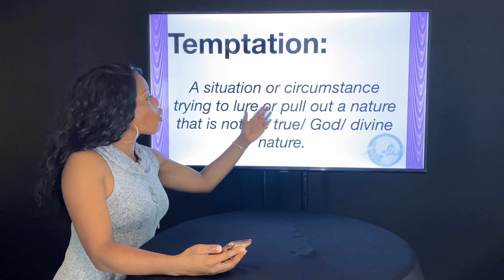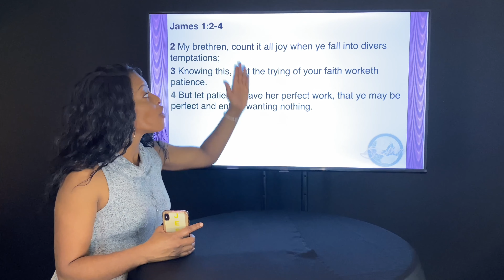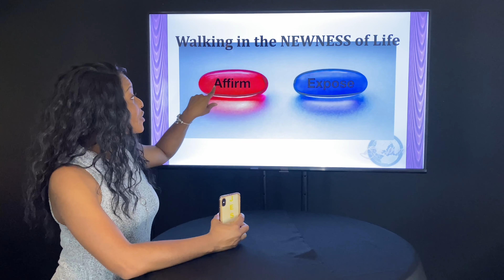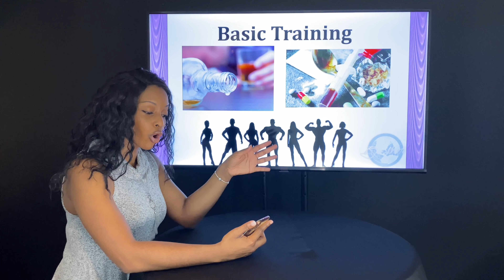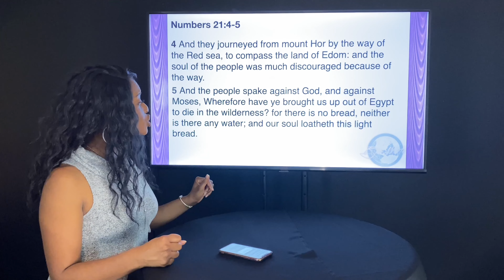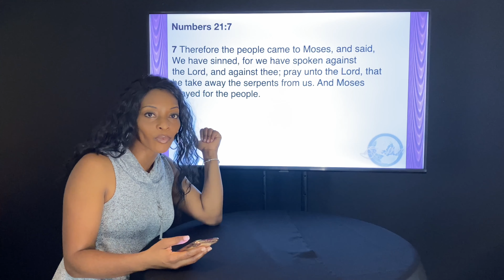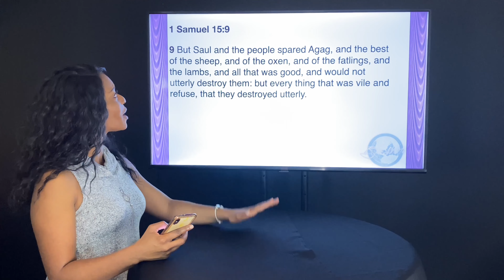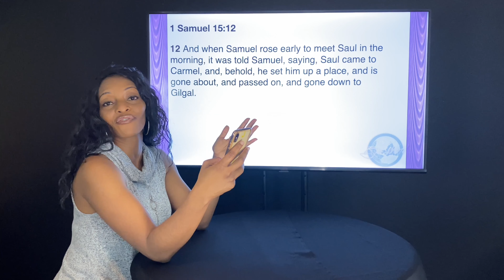Red Pill/ Blue Bill (Viewer's Choice)- Maintenance Monday- Bible Study Snapshot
REFRESHER: Please share your stories (present or past), in a private message or in the comment section below; send me your topic or questions and I'll search the scriptures for answers.

Lunch Time. Maintenance Monday at 12:15 pm today!

Sharing personal experiences, and through scripture establishing the heart of God. We will challenge and provoke one another to do whatever is necessary to be in sweet communion and fellowship with the Father. Once we have God's perspective in a matter, if we realize we've missed the mark, we'll accept the challenge to get it right! Nothing is off-limits, if it's brought to the table, we will deal with the biblical perspective.

This can be fun but is certainly rewarding. The best part is, you don't have to do the work alone!

I look forward to working out conflicts and perspectives line upon line, precept upon precept.

Can't wait to hear your testimonies after you've accepted challenges.

***If you would like to donate and partner with me in sharing the kingdom through every holy creative expression.

INCREASE HAS ONLY BEGUN IN 2021!!!